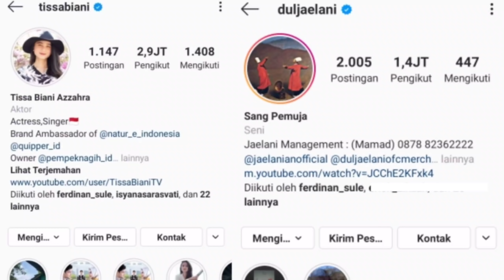DUL JAELANI DAN TISSA BIANI MAIN GOLF BERDUA DIHARI MINGGU